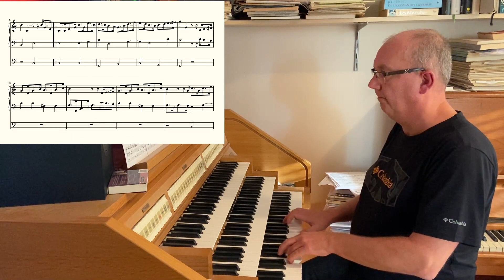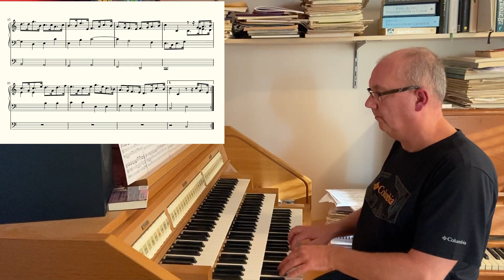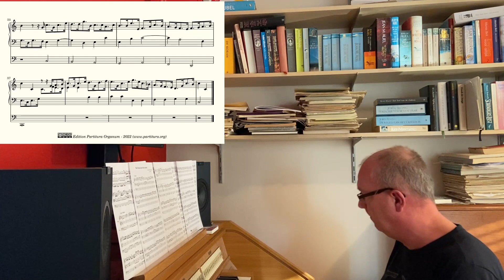Friedrich WIlhelm Marpurg, Wenn Christus seine Kirche schutzt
Marpurg's prelude to "Wenn Christus seine Kriche schützt" has the choral melody in the pedals. It has a march-like rythm and together with the melody in the pedals that begs for a plenum registration. Perhaps that registration choice is a bit too obvious, nevertheless it works beautifully in this piece.

Somehow I did not mount the camera properly (again), so in the second half of the video you don't see my hands any more, only my head and shoulders. Since I recorded this video I invested in some new gear, so I hope it won't happen in newer videos.

The recording was done with the Hauptwerk software and the sampleset, made by Sonus Paradisi, of the Schnittger organ in the St. Martini-kerk, Groningen